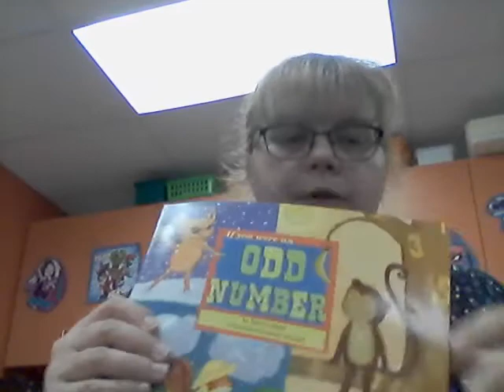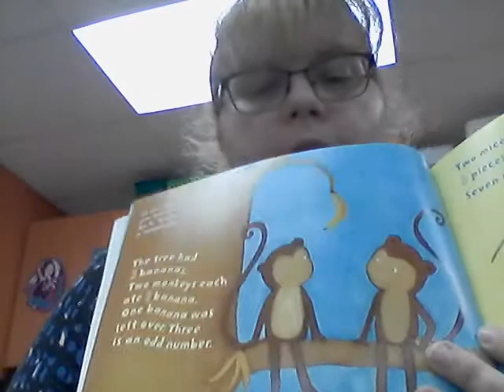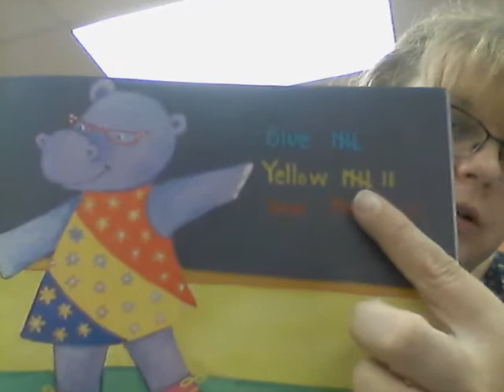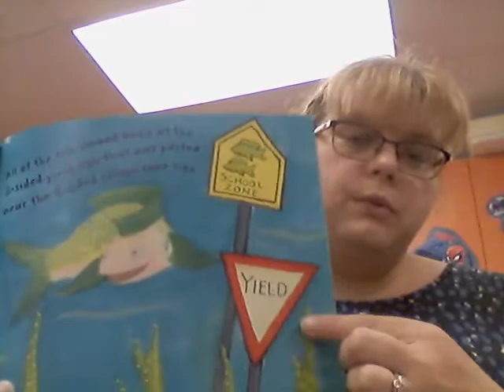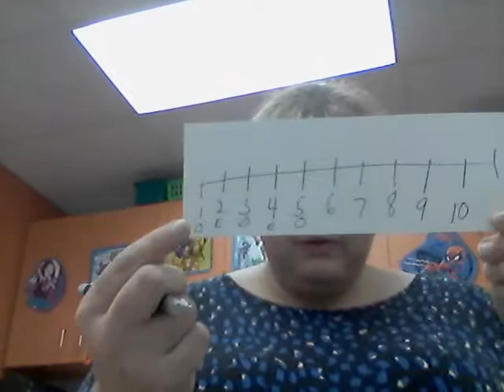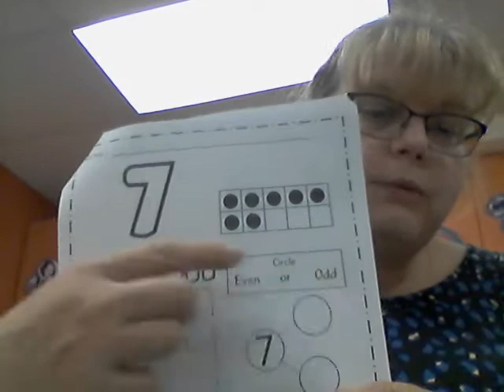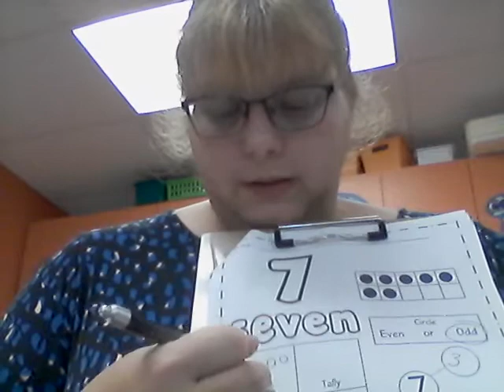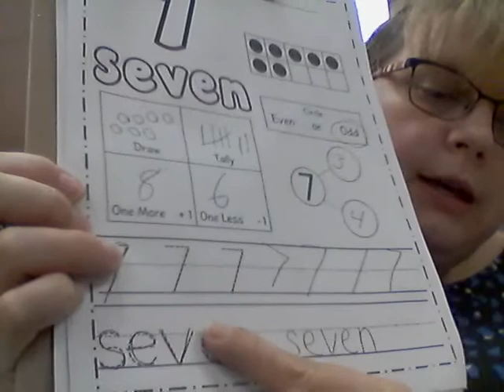odd numbers and packet numbers